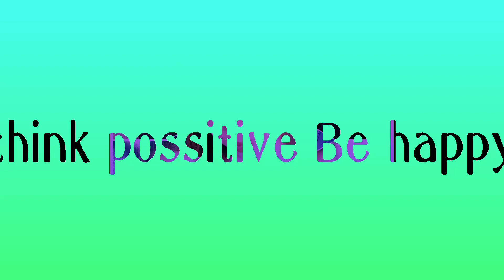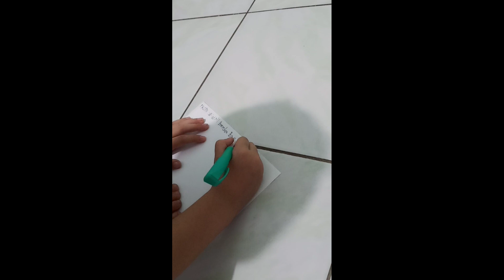How We express our feelings VALENTINES DAY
Life is so wonderful,enjoy your life to the fullest